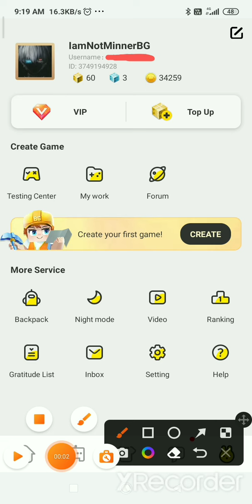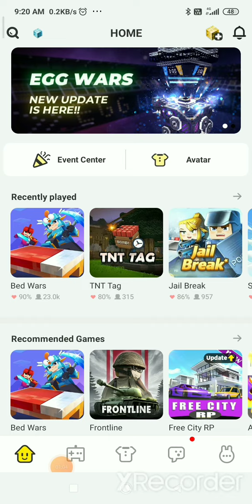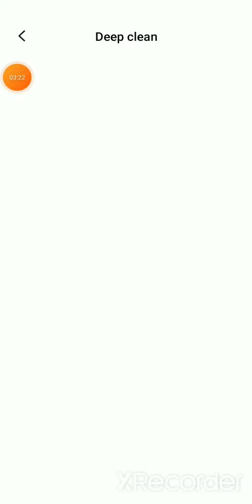My best friend @Shorya BG top up me G cubes and Got the OP skin (BlockmanGO)